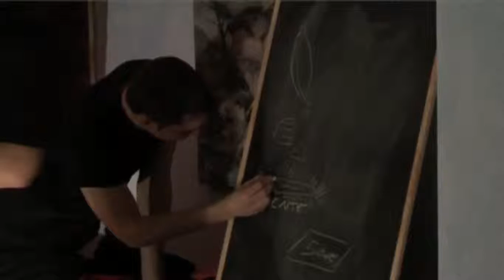Arte en Rueda